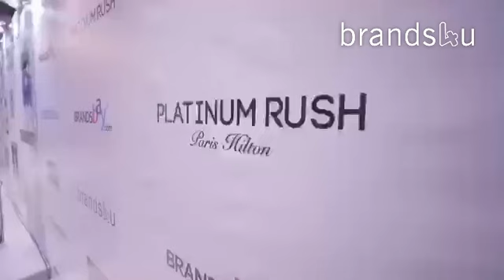PLATINUM RUSH Launch at brands4u store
Paris Hilton at Brands4u stores at Dubai festival city mall for the launch of her 24th fragrance "Platinum Rush"